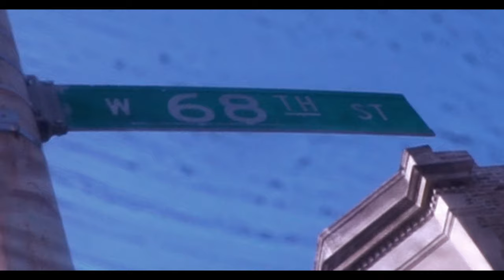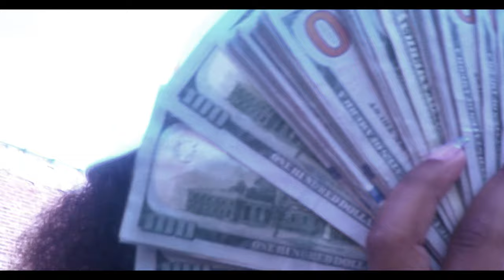DESTO - NOT FROM 63RD (LTD)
Artist - DESTO
Song - NF63
Shot & Edited By - LFieldzTv (DntBlinkDW)

Studio: LFieldz Studios
Written By: DESTO

Social Media;